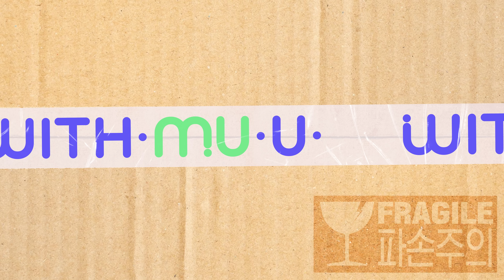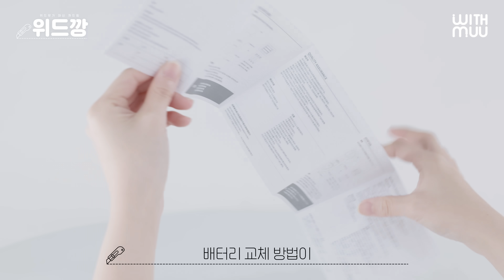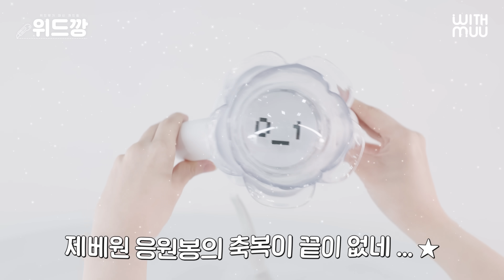📦 위드깡 | 🌹 어떻게 제베원 응원봉 추구미가 장미? 🎵 제베원 응원봉 언박싱 | ZEROBASEONE OFFICIAL LIGHT STICK UNBOXING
어떻게 제베원 응원봉 추구미가 장미 ... 🌹
진짜너무예뻐서어지럽다고지금진짜힘들다고

새롭게 출시된 ZEROBASEONE의 응원봉!
위드뮤와 함께 택배깡 ㄱㄱ! 📦